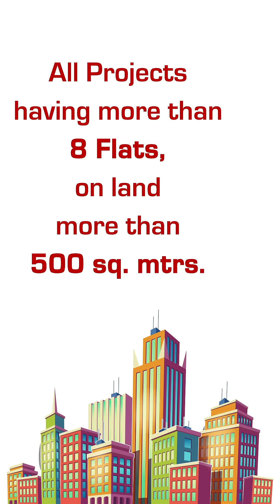RERA | Securing Real-Estate processes | Advantages in Real Estate | Tips On Bricks: Episode 15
Are you scared to invest in real-estate?
Do real-estate stories make you skeptical to purchase your dream home?
Watch this video where Mr. Vishal Gupta, MD, Ashiana Housing Ltd. talks about the advantages of RERA for home buyers.
Real Estate Regulation and Development Act (RERA) came into full force on 1 May 2017 across India, though 52 sections were notified in 2016. Check these highlights for new and ongoing projects to know all about RERA Act 2017, whether you are a buyer, builder, investor or real estate agent.

How RERA changed the Real Estate
Tips On Bricks Episode 15
A comparative study of changes occur before and After RERA laws, Minimising the Risk of investing in Real Estate, etc.
Real Estate Regulation Act RERA was passed in March 2016 and was supposed to be  fully rolled out by 1 May 2017. This video tells you about the benefits of RERA for property buyers.

Real Estate Regulation and Development Act (RERA) के 52 sections 2016 में ही अधिसूचित कर दिए गए थे, लेकिन RERA 1 मई 2017 को पुरे भारत में लागु हुआ। चाहे आप buyer हों या builder, investor, real estate agent, जानिए क्या हैं RERA Act 2017 के highlights सभी नये और जारी projects के लिए।

In this video, we have explained:
How are Real Estate project registrations defined under RERA?
What are the exemptions in RERA?
What are the rules defined for on-going projects in RERA?
What is escrow account in RERA?
What are the clauses for real estate agents in RERA?
What are the clauses for duties of a promoter in RERA?
What are the objectives of Real Estate regulatory authority in RERA?
What are the clauses for compensation to allottee?
What are the clauses for duties of allottee in RERA?
What is the clause for Real Estate Appellate tribunal in RERA?
What are the penalties included in RERA for developers and Real Estate Agents?

RERA क्या है
RERA का full form क्या है?
RERA कब पूरी तरह से लागु हुआ है?
किस प्रकार की प्रॉपर्टी RERA लागु होता है?
RERA अधिनियम का उद्देश्य क्या है?
RERA के क्या लाभ हैं?
RERA buyer, builder, investors and real estate agents के हितों की रक्षा कैसे करता है?
RERA में carpet area, commencement certificate, completion certificate और occupancy certificate को कैसे परिभाषित किया गया है?
RERA में Real Estate project registrations को कैसे परिभाषित किया गया है?
RERA में क्या छूट मिले हुए हैं?
RERA में खरीदारों और निवेशकों के मुआवजे के लिए क्या धाराएं हैं?
RERA में खरीदारों और निवेशकों के क्या कर्त्तव्य बताये गए हैं?
RERA में Real Estate regulatory authority के क्या उद्देश्य लिखे गए हैं?
RERA में Real Estate Appellate tribunal के लिए क्या नियम बताये गए है?
RERA में developers and Real Estate Agents के लिए क्या दंड शामिल हैं?
Rera act in hindi